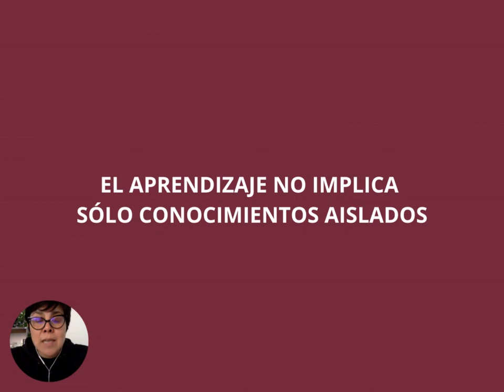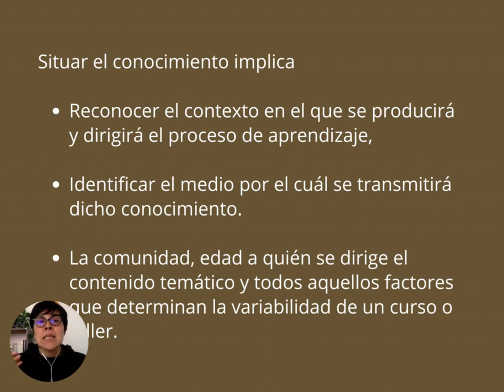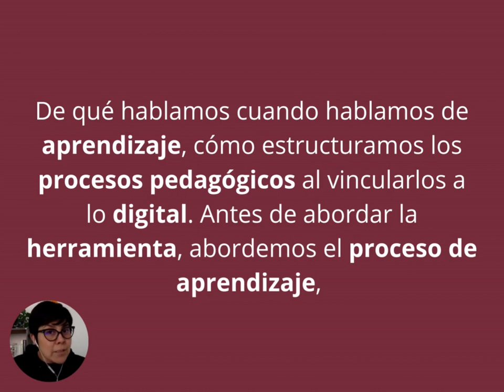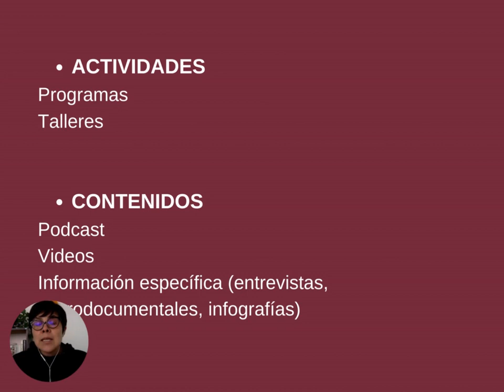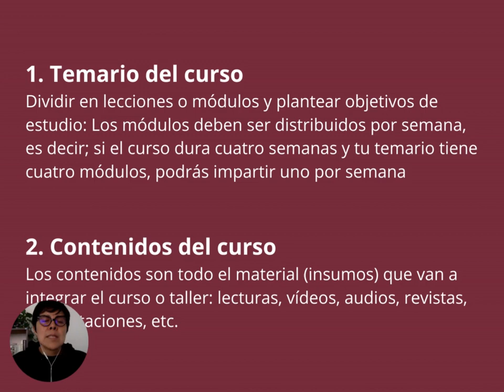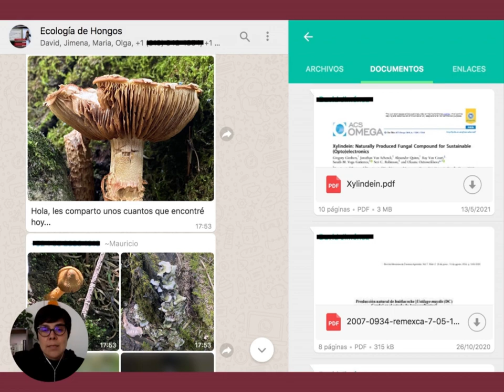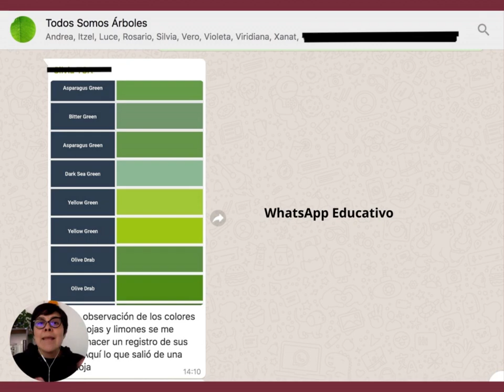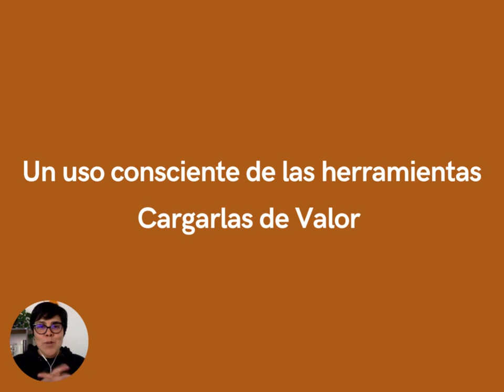Ciclo de clases abiertas | 2da sesión Entornos híbridos: Procesos de enseñanza-aprendizaje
Imparte: Edith Medina

Este ciclo de clases abiertas presenta un panorama amplio y crítico de los procesos  de aprendizaje de diversas áreas del conocimiento. De manera general, busca ofrecer diversos medios, herramientas, metodologías y entornos que posibiliten nuevas rutas y procesos para las personas involucradas en estos procesos.